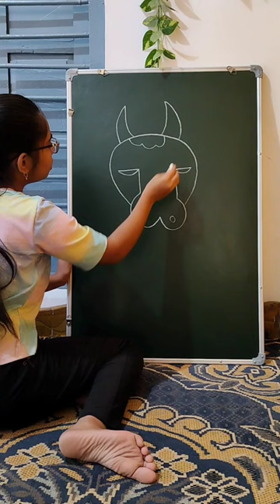easy cow face drawing